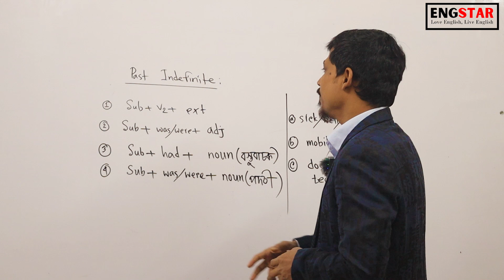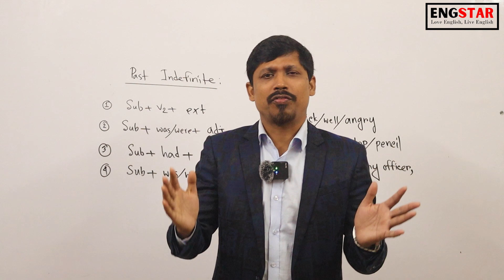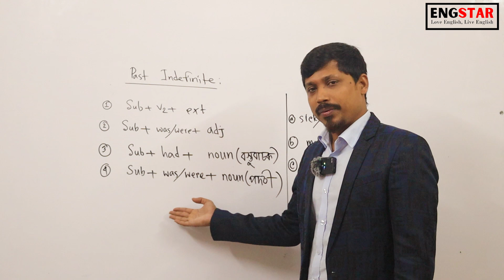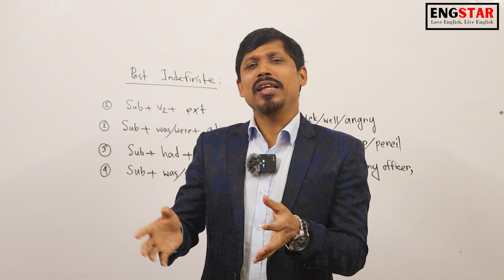হাজার হাজার বাক্য গঠনের সহজ টেকনিক || Use of Past Indefinite Sense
House:25, Road: 14, Rupnagor, Mirpur, Dhaka., Dhaka, Bangladesh